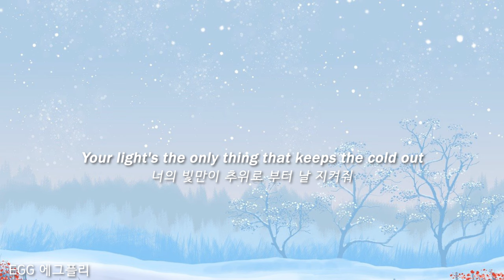[Playlist]에그플리#688🎄한여름밤 오는 첫눈같이🎶Christmas Tree - V (그 해 우리는 OST) (lyrics)